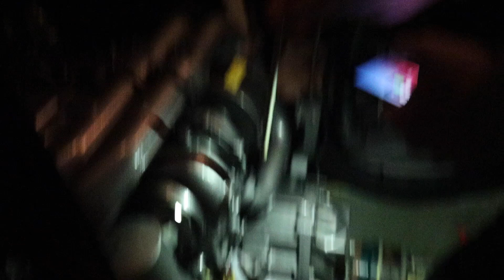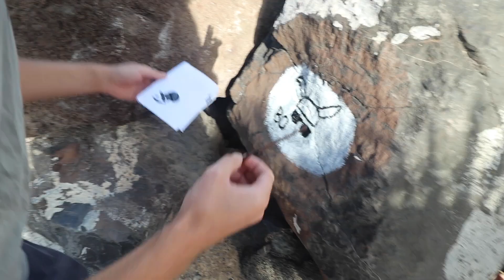NYTT CREWMEDLEM | Bohemen Ep. 12 - Britiske Christian blir med å seile over Atlanterhavet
Gjør oss ferdig med siste rest av arbeid før vi skal krysse havet!
Britiske Christian blir med oss til St. Lucia i Karibien.